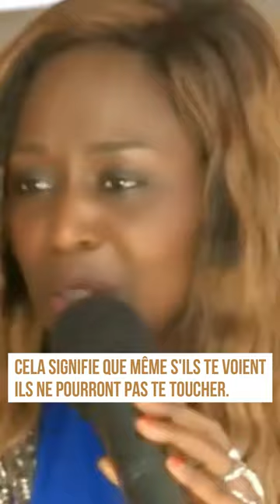Enfermée 91 jours dans une salle de bain, elle survit grâce au Rosaire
Le 7 avril 1994, la vie d'Immaculée Ilibagiza bascule. Un terrible génocide s'abat sur son pays : le Rwanda. Pendant 3 mois, elle risque sa vie à chaque instant. S'accrochant au chapelet que son père lui a confié, soutenue par la grâce de Dieu et épaulée par la Vierge Marie, un miracle de résurrection et de pardon se manifeste dans sa vie grâce à la prière du Rosaire. Une histoire bouleversante.

▬▬▬▬▬▬▬▬▬▬SI VOUS AVEZ AIME LA VIDEO  ▬▬▬▬▬▬▬▬▬
✝️ Dites un Ave Maria pour le développement et le succès de la chaîne
👍N’hésitez pas à liker la vidéo et à la partager afin de faire connaître la chaîne
Les enfants de Marie LesenfantsdeMarie Immaculée Ilibagiza Puissance du rosaire